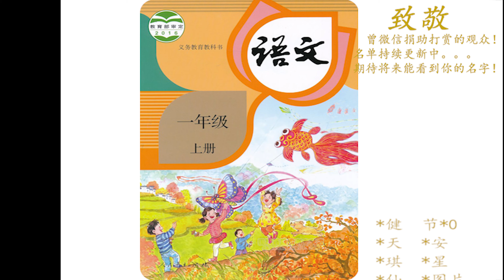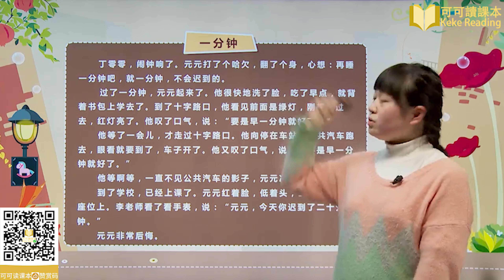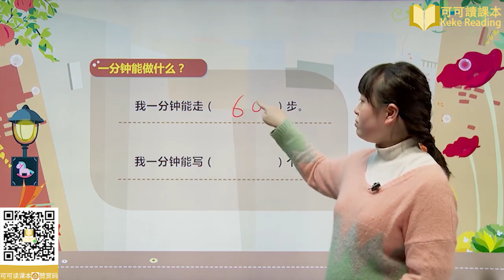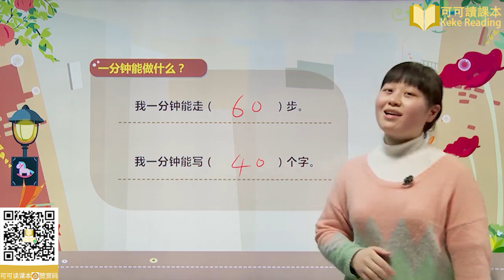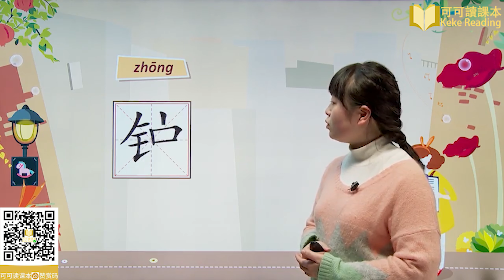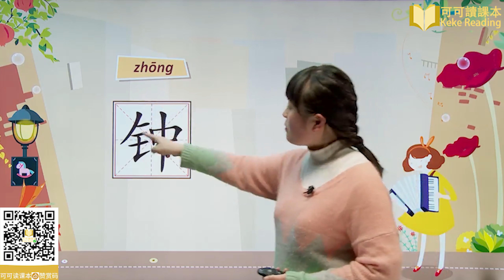《一分钟 （二）》小学语文一年级下册课文教学